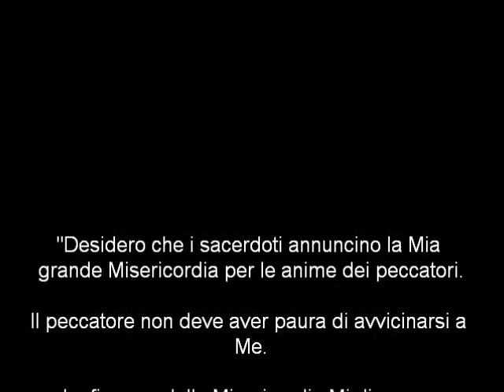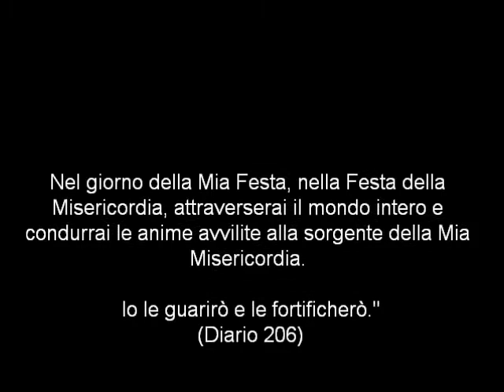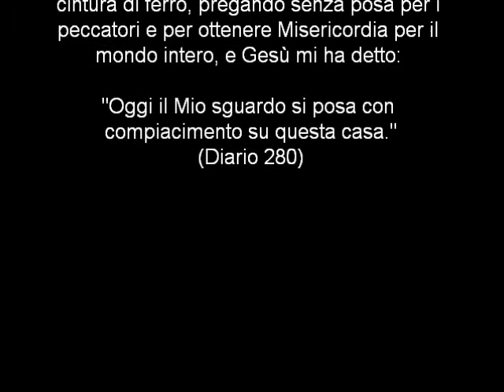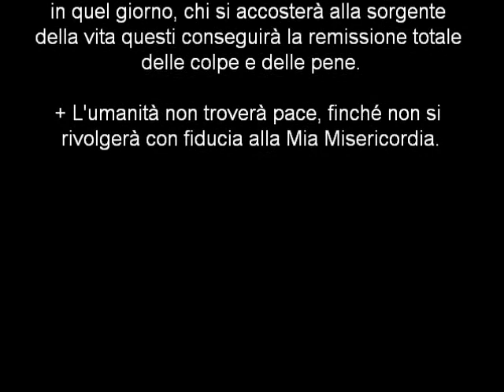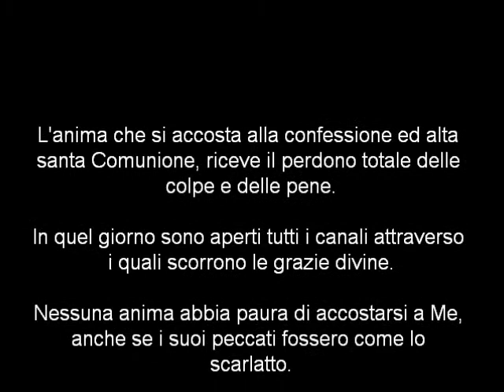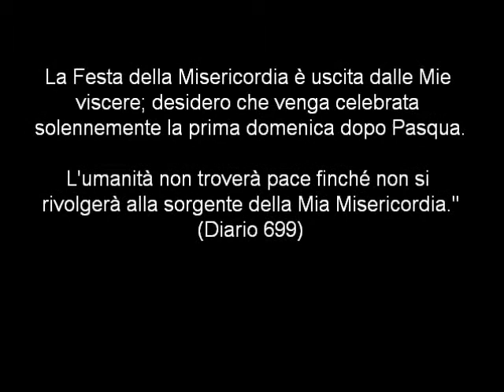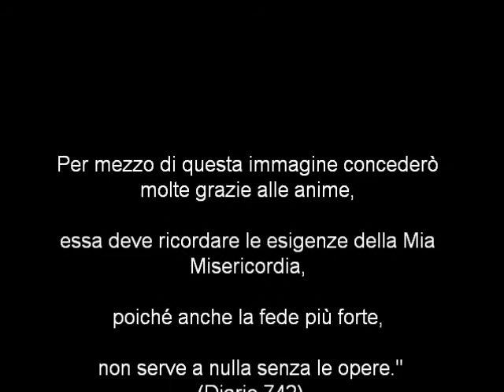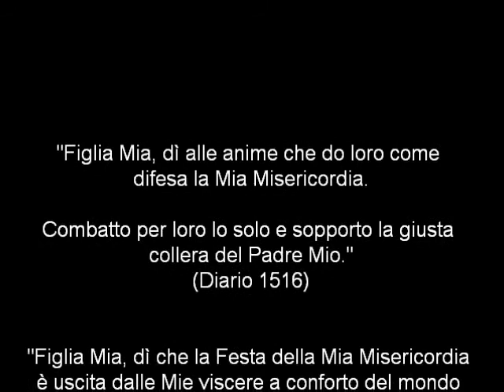Festa della Divina Misericordia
Estratti dal Diario di Santa Maria Faustina Kowalska